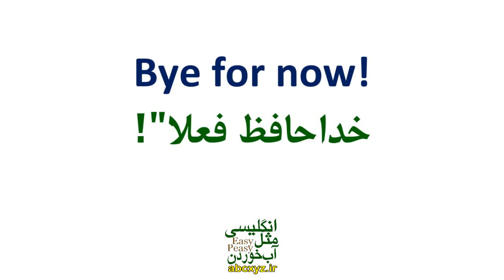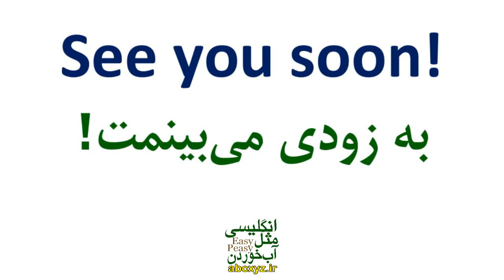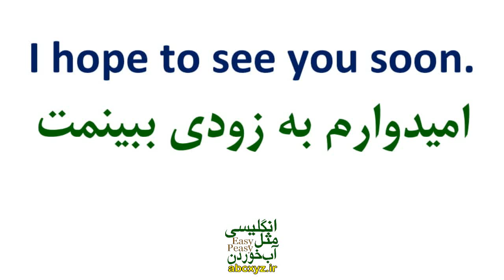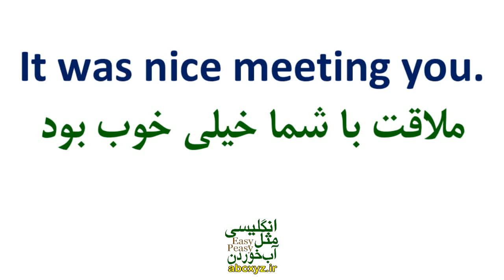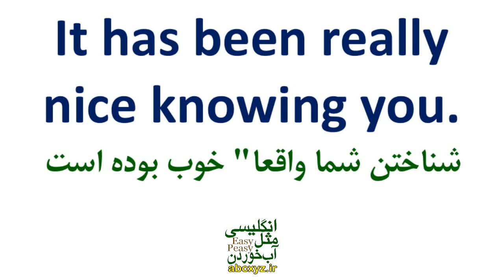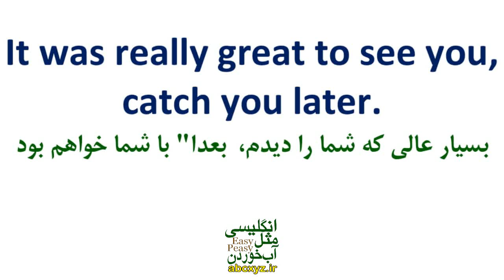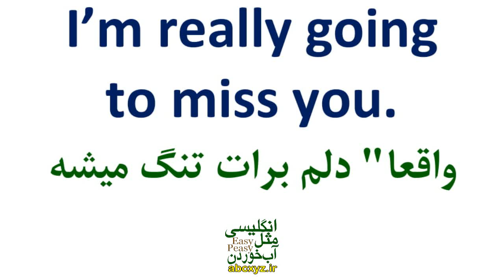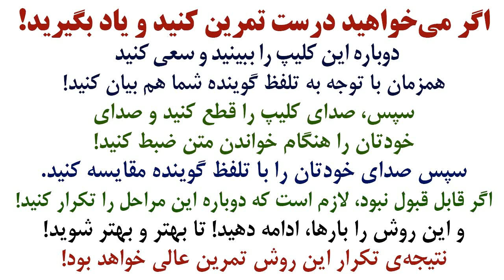چطوری در انگلیسی به روش درست خداحافظی کنیم؟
جملات روزمره و کاربردی برای خداحافظی کردن یا چطوری در انگلیسی به روش درست خداحافظی کنیم؟